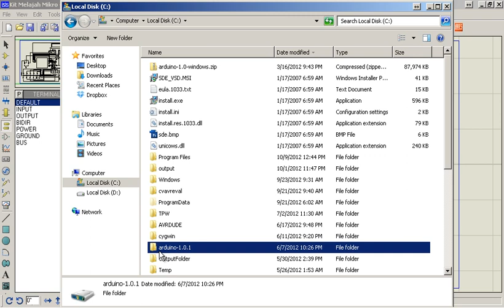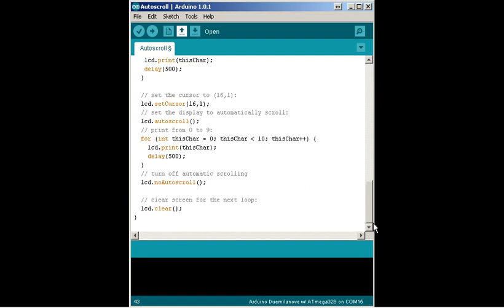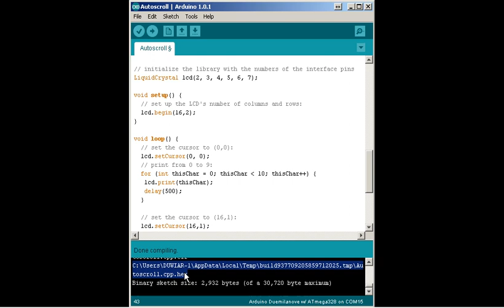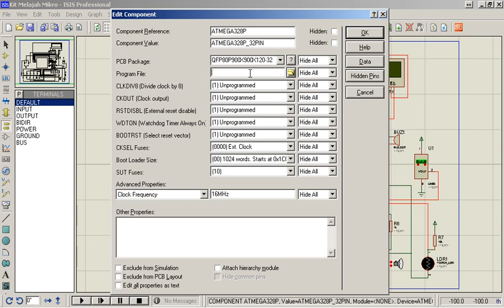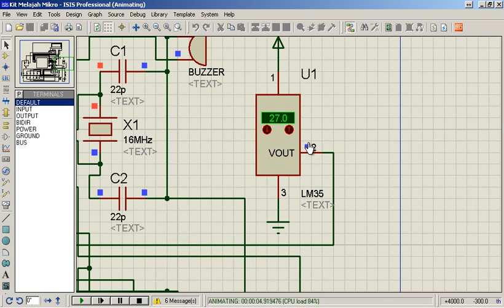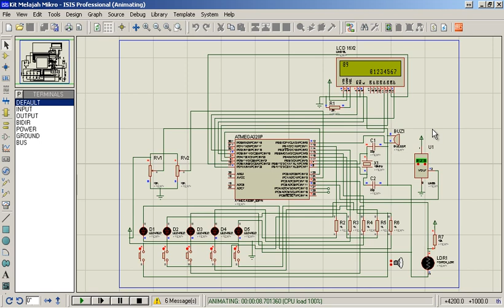Simulasi kit melajah mikro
Ini adalah cara menggunakan dan mensimulasikan arduino pada kit melajah mikro ukm robotika politeknik negeri bali